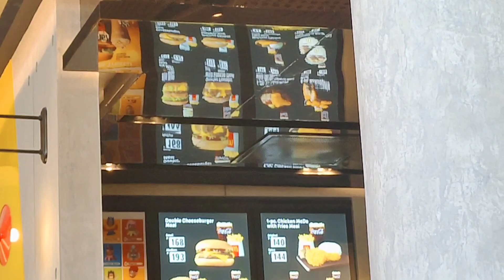Vlogmas Day 19